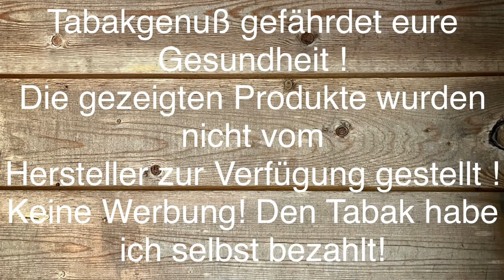Oliver Twist - Kautabak Original / Royal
Heute zeige ich euch meine beiden Favoriten an Katabak.

Tabakgenuß gefährdet eure Gesundheit !
Die gezeigten Produkte wurden nicht vom
Hersteller zur Verfügung gestellt !
Keine Werbung! Den Tabak habe ich selbst bezahlt!